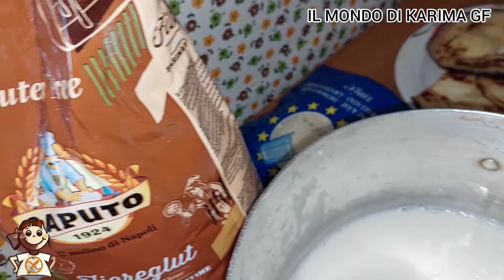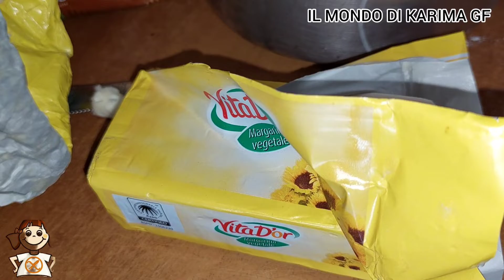Lasagna gf🍆لازانيا بدون غلوتين بالباشامال واللحمة المفرومة شهوة منها